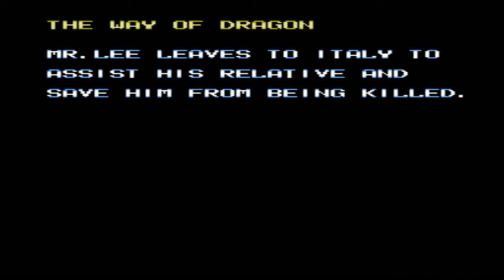ARQUIVO MORTO NESBITTTV #028 - The Dragon [NES]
Fala INVASORES!
No ARQUIVO MORTO de hoje, um dos meus vídeos que foram feitos para o canal HADOUKEN DE FOGO: The Dragon do NES, um bootleg safadamente tosco e excrementável que usa os sprites de outro bootleg: Mortal Kombat. Confira mais um jogo escroto no WHATAHELL! Ou não! =D